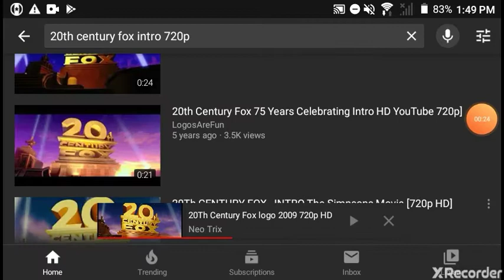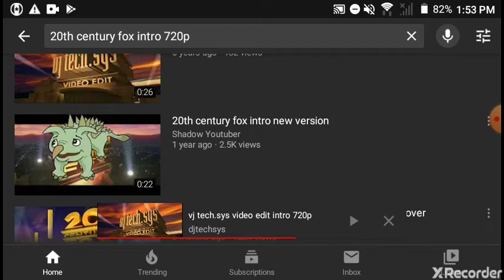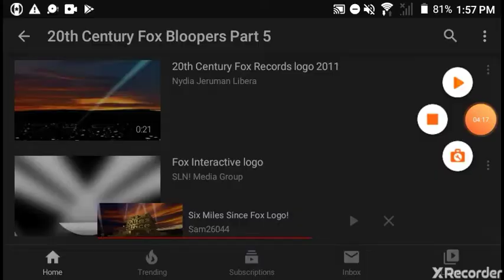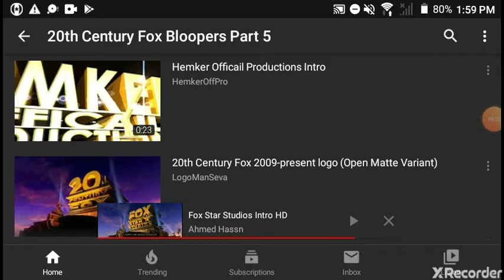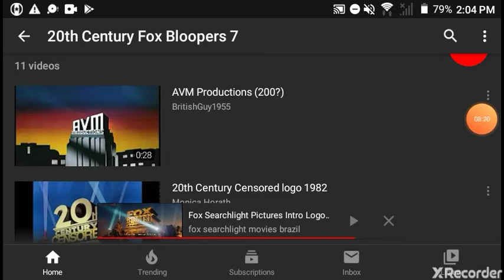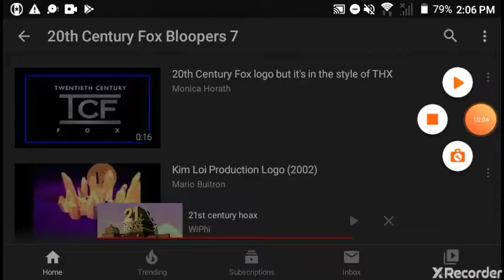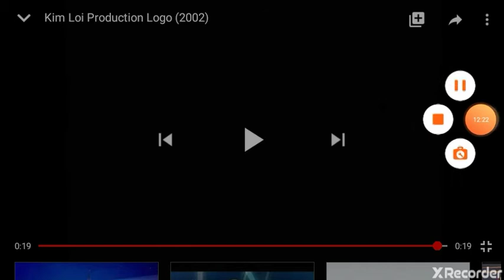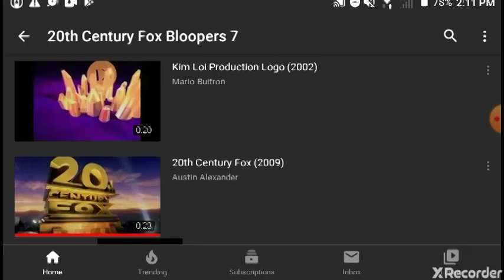20th Century Fox Bloopers VIII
It is calm and there is no mad yelling 😁